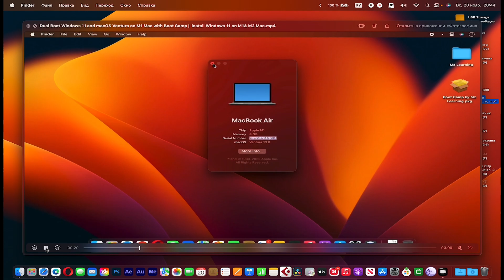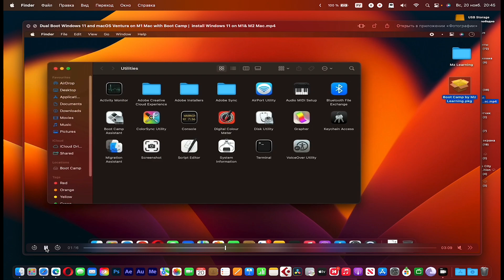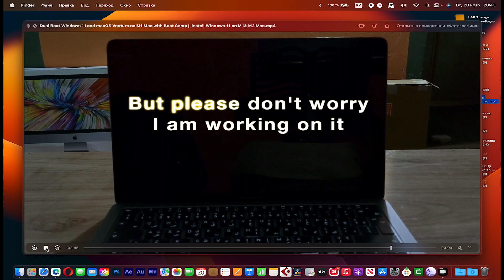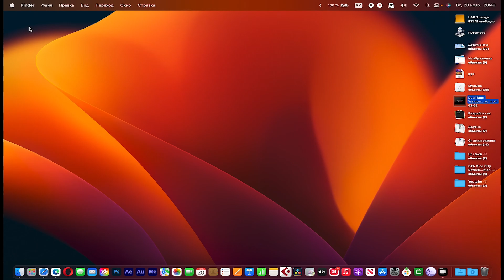BOOTCAMP на Apple Silicon😨 Windows 11 на M чипах через BootCamp Реально ли?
Появилась информация  о возможности запустить Windows  на Mac   на платформе Apple Silicon насколько это реально покажет время
Но уже можно по рассуждать  на эту тему